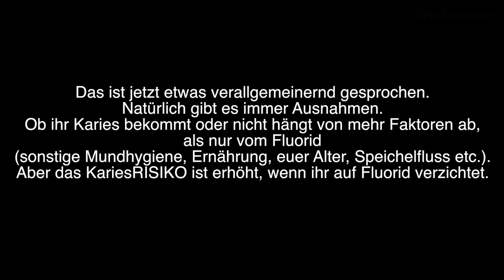Gift in Zahnpasta ⁉️ | Fluoride | DoctorAmi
Code: DoctorAmi20

in diesem Video beantworte ich die von euch am häufigsten gestellte Frage, nämlich, ob Fluoride giftig sind oder nicht.
Dazu möchte ich betonen, dass es für JEDE Studie eine Gegenstudie gibt, die das Gegenteil beweist. So gibt es also neben den hunderten von Studien, die belegen, dass Fluorid Karies vorbeugt, auch mindestens eine Studie, die belegt, dass Fluorid überhaupt keine Wirkung hat. In diesem Video erkläre ich euch, was MEINE MEINUNG zu dem Thema ist und wie ich das ganze sehe. Meine Meinung beruht auf dem, was in der Uni gelehrt wurde, auf Fortbildungen erzählt wurde, meiner eigenen Recherche zu dem Thema, meiner Erfahrung mit meinen Patienten, der Erfahrung anderer Zahnärzte und Prophylaxehelferinnen mit ihren Patienten und schließlich meinem eigenen logischen Menschenverstand. Falls sich meine Meinung zu dem Thema Fluoride irgendwann einmal ändern sollte, z.B. weil die Forschung in der Zahnmedizin immer weiter fortschreitet und man zu neuen Erkenntnissen gelangt, dann werde ich ein neues Video zu dem Thema machen und euch auf dem Laufenden halten.

Und bis dahin: Traut keiner Studie, die ihr nicht selbst gefälscht habt.

Keep smiling!

Eure
DoctorAmi